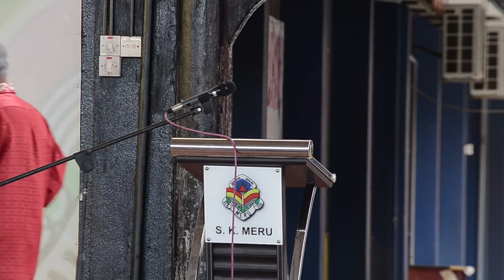Majlis Perpisahan En Azman Ahmad